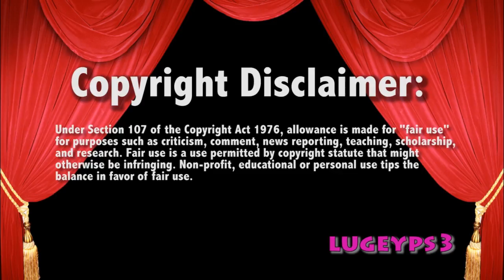WWE Raw 10/2/17 Braun vs Seth Rollins